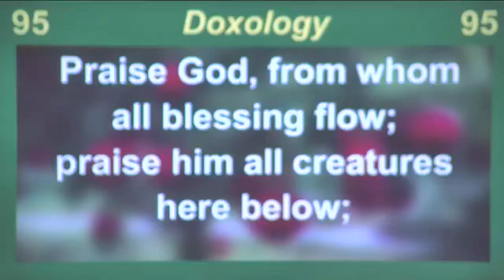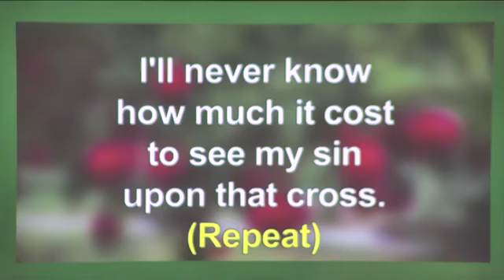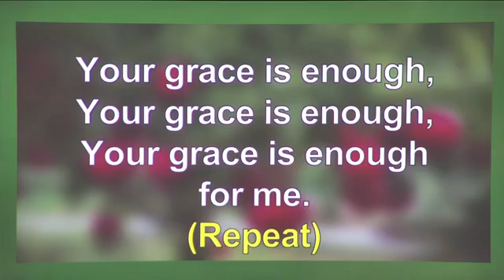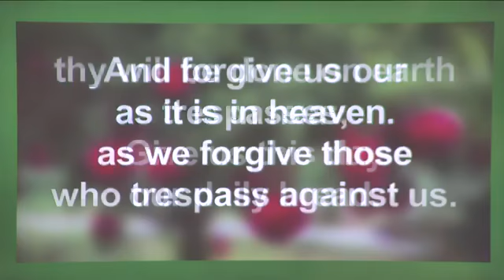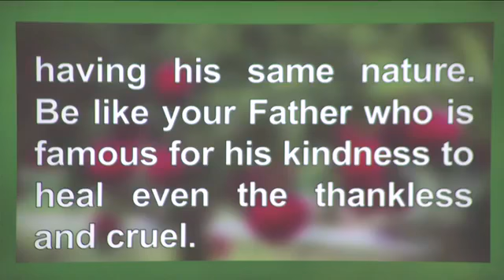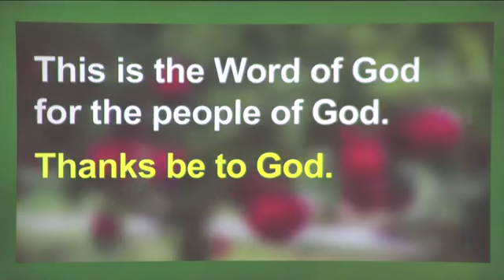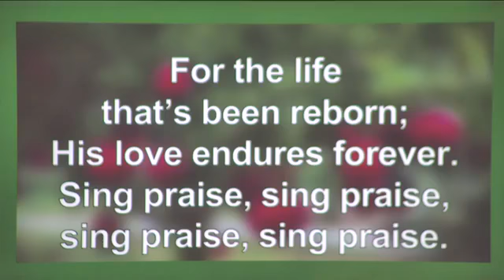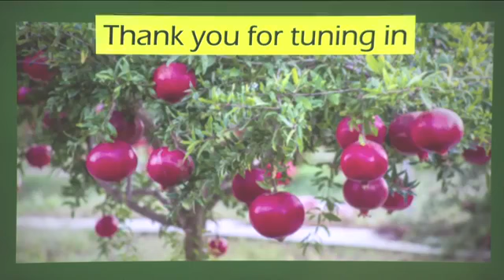Releasing the Spirit: Releasing the Power of Love (2021-09-12)